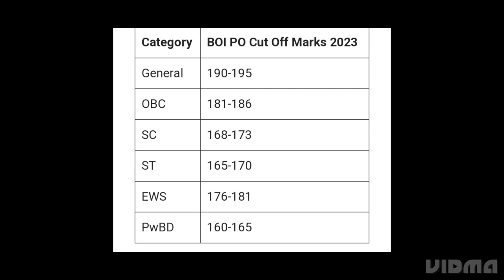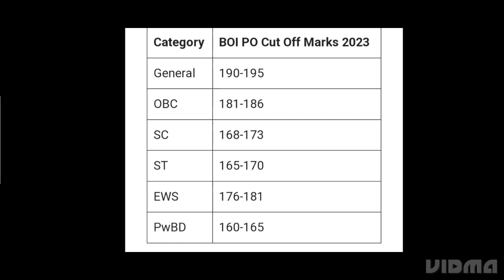BANK OF INDIA PO RESULT 2023 RELEASED DATE LIVE UPDATE,BANK OF INDIA PO RESULT RELEASED,CUTOFF OUT